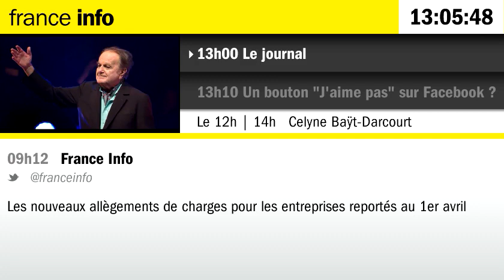Guy Béart est mort à 85 ans, confirme son attaché de presse sur France Info